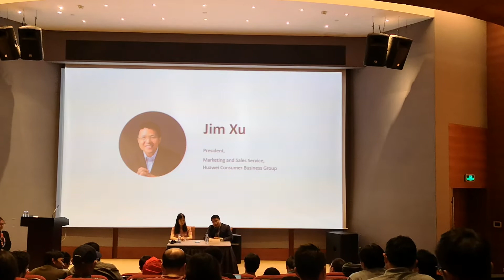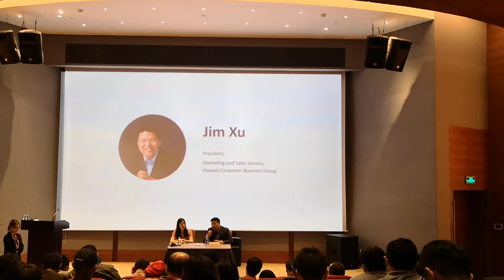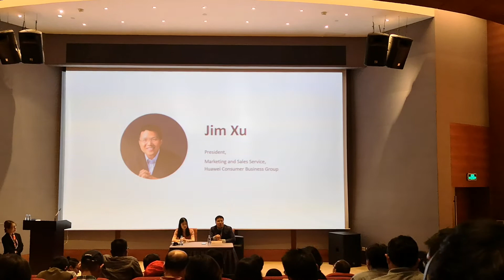Huawei徐总裁：我们用了四年来学习塑造重质不重量的大众印象!